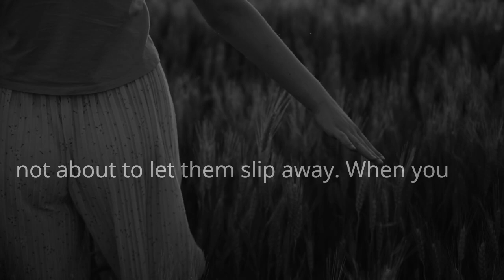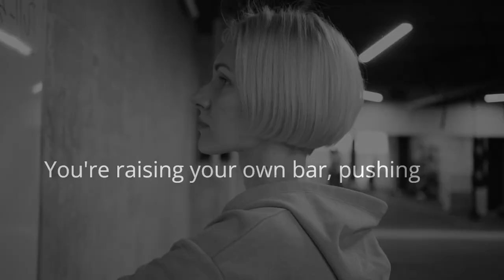Take It Personal: Best Motivational Speech for True Success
Take it personal—this is the mindset that drives true success. In this powerful motivational speech, we explore how making things personal fuels your passion and commitment. When you approach your goals as personal challenges, every step becomes meaningful, every setback becomes fuel, and every win feels monumental. This video will inspire you to turn your ambitions into personal missions, pushing beyond limits and staying resilient in the face of obstacles. Don’t just set goals—make them personal, and watch how that determination transforms your life. Get ready to embrace your power and make your journey truly yours.